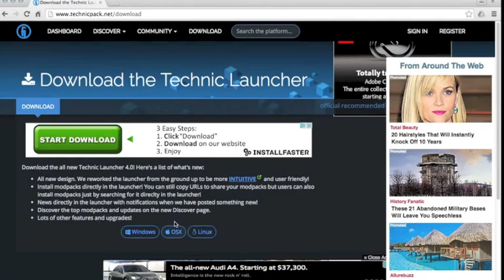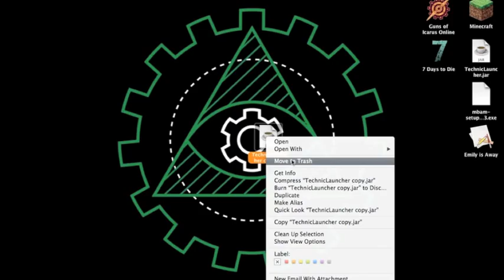Technic Launcher Download Tutorial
This tutorial is for people who want to play on modded minecraft.
Also if you have any questions leave them in the comments.